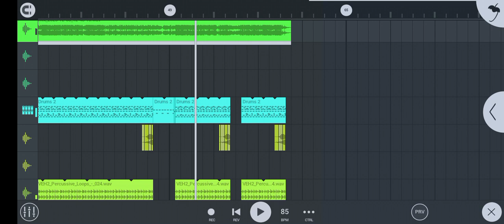Kinna Pyar Kardi Aa | Dj Remix Dholki Mix | Free Flm setting |Tech Mixing Mobile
kinna pyar kardi aa dj remix